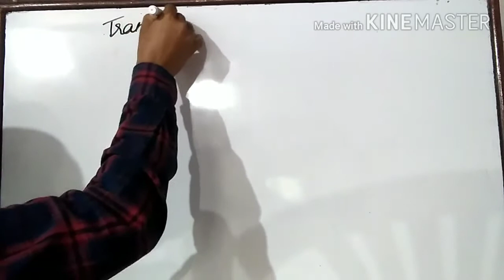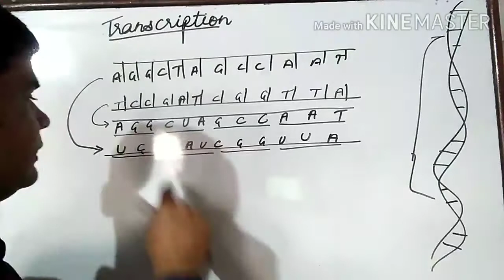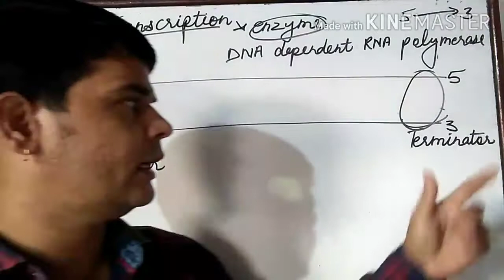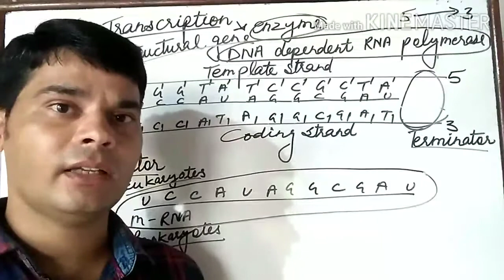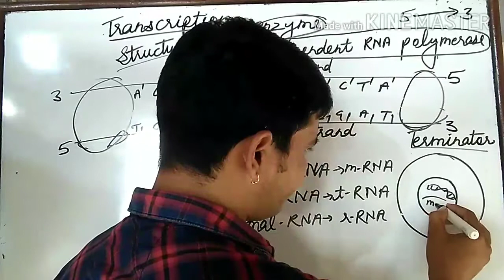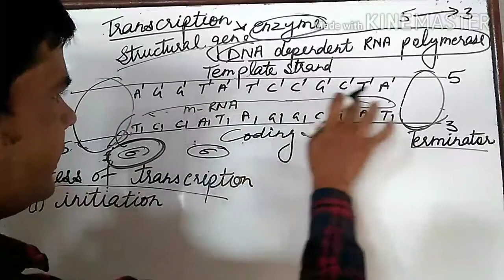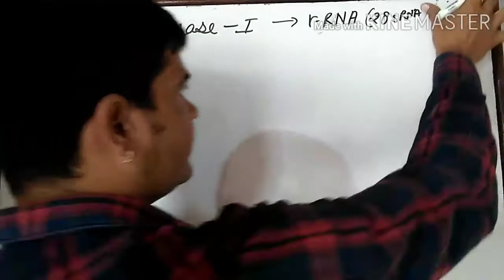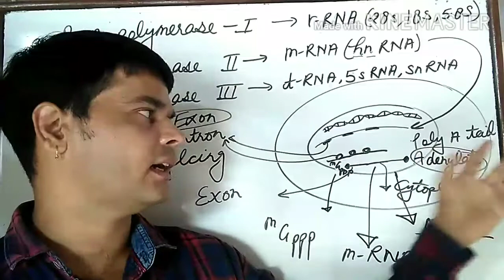Molecular basis of inheritance class 12 part 4